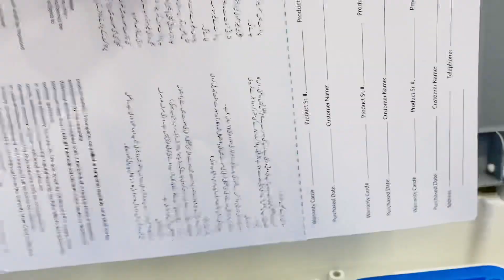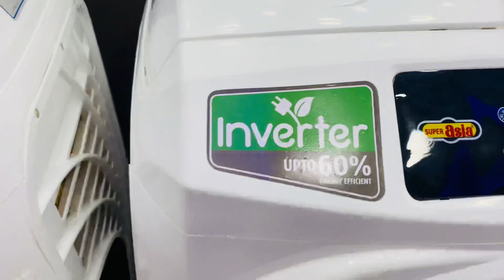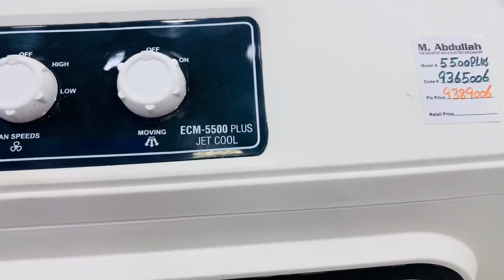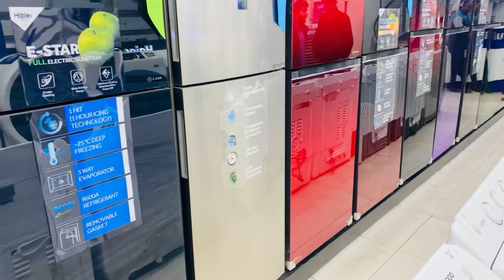Room Cooler Best Price in Pakistan Abid Market Lahore 2024#izone